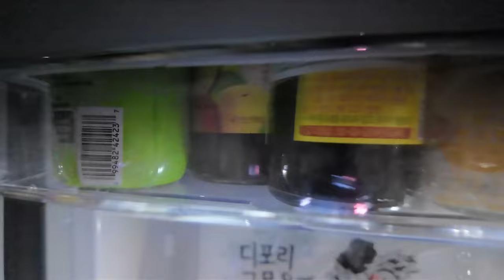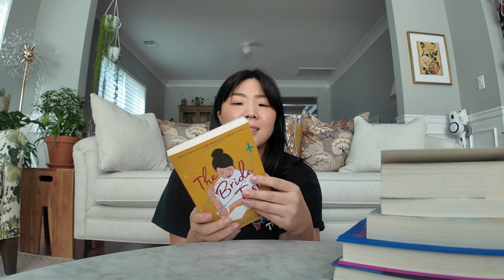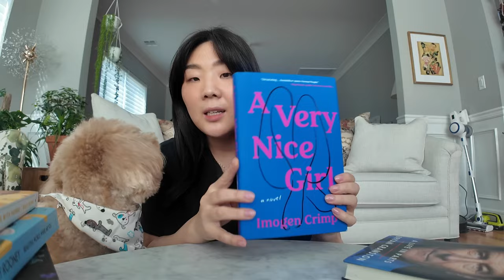Reading Vlog l What I'm reading, book haul, productivity, new hair!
Hi lovers!

Spent majority of the week reading Big Swiss by Jen Beagin and dabbled into Feed Good Productivity by Ali Abdaal. On top of having a 9-5 I am a very slow reader but working on the bookish content!

Enjoy me talking about the books I read this week, feeling myself with the new hair, and a pangobooks haul💞